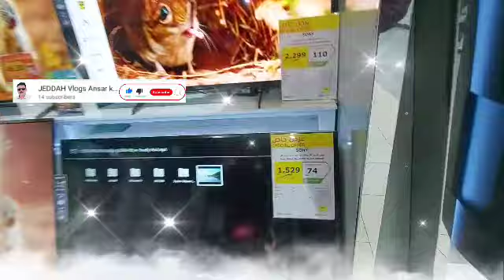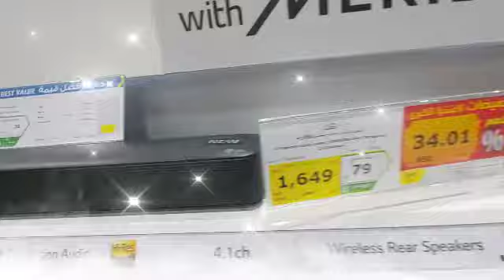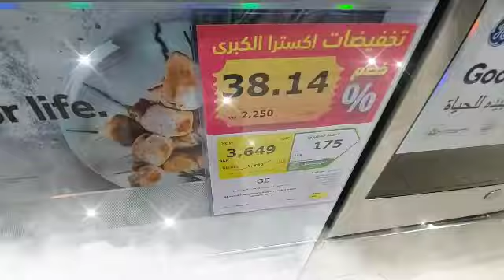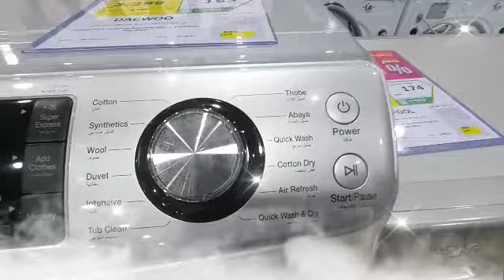Extra Mega Sale Start 50% Off | Extra Mega Sale Offer 2020 |50% Discount extra market 2020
Extra Mega Sale Start 50% Off | Extra Mega Sale Offer 2020 | 50% Discount extra market 2020 Extra market is engaged in very big electronic items Take advantage of this on easy installments Can be got for 2 years
Discounts from 10% to 50%
Hi
i am Ansar kayani welcome to jeddah vlogs ansar kayani
Youtube my channel Thank you so much...